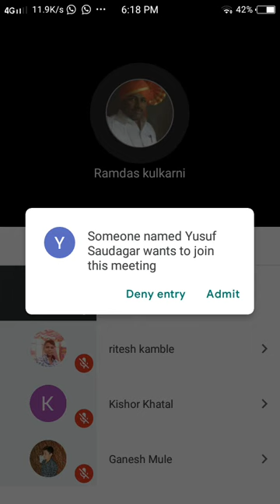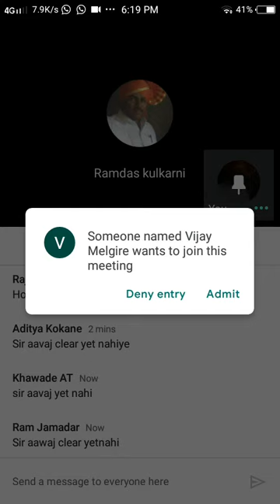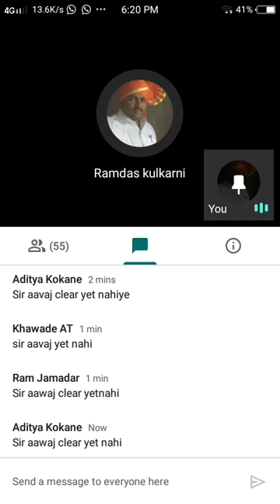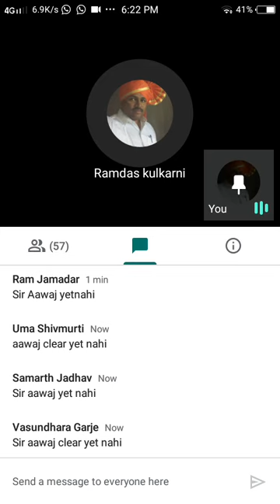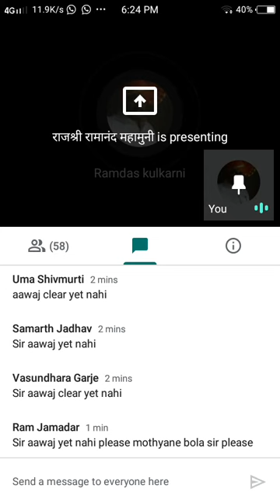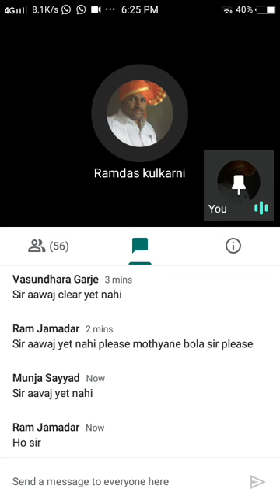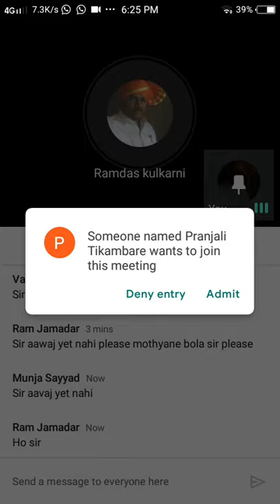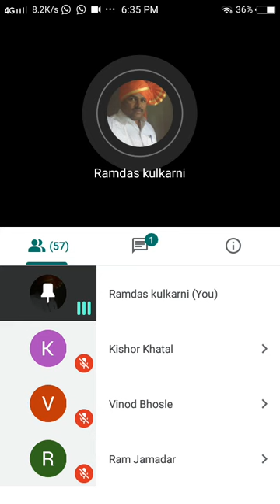Class on Google meet